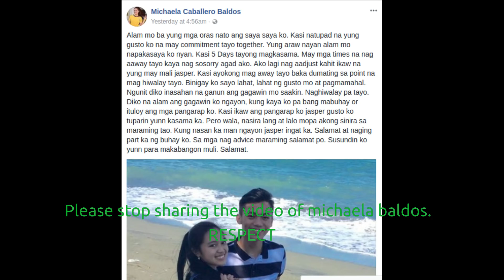Michaela Caballero Baldos Scandal Part 1 - 11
Please dont spread the video...
Pero kung mapilit kayo..
follow nyo tong page sa FB..